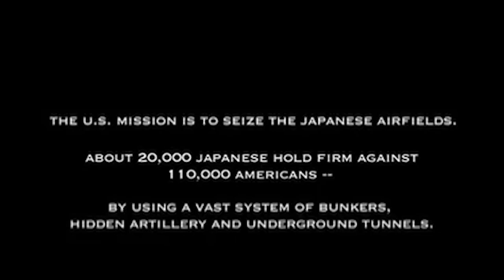Iwo Jima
For Powers American Cultures II class